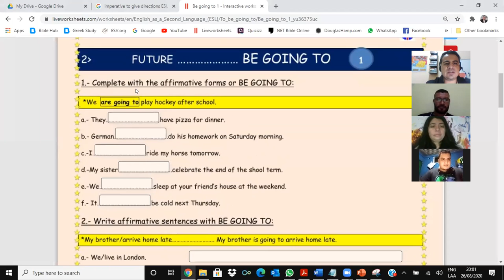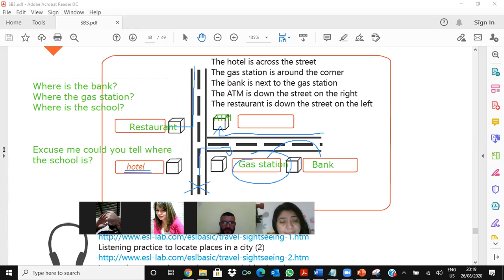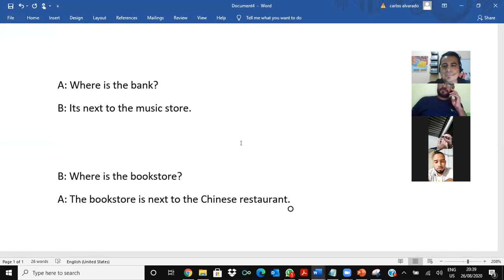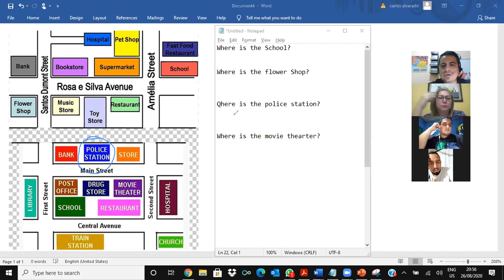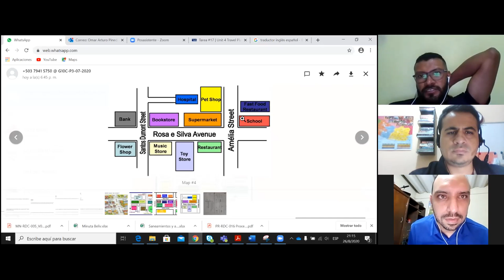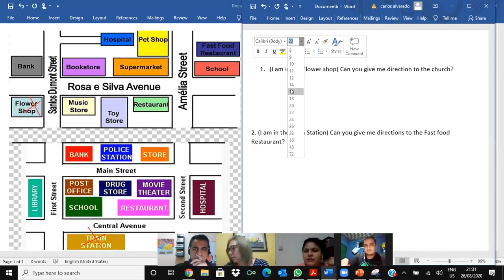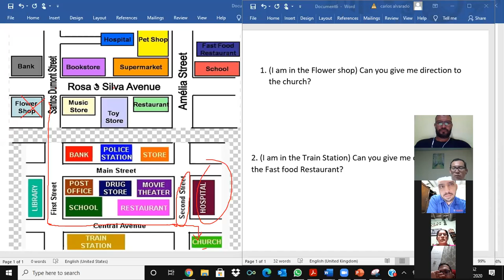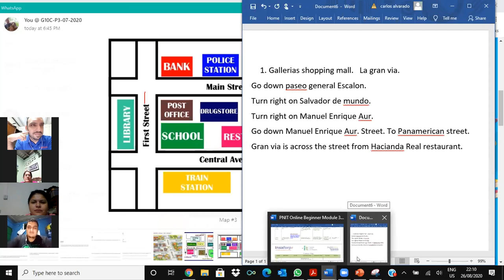Videoconferencia #18. How to use imperatives